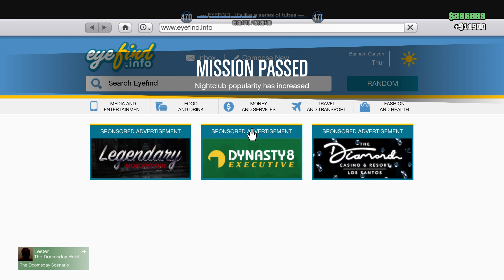Kids, always look both ways when crossing the street